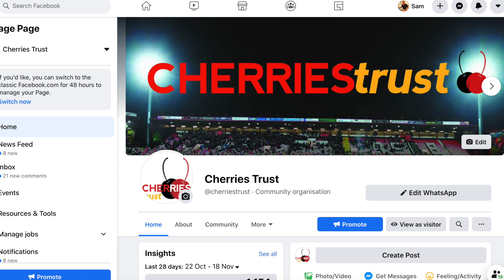PREVIEW: An Hour With Jason Tindall - A Look Forward To A Chat With The AFC Bournemouth Manager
Tom Jordan and Sam Davis look forward to Sunday night's 8pm chat with Jason Tindall and give a little background into how it came about, what Cherries supporters can expect, and also the kind of questions JT was facing.

This opportunity was established through the Cherries Trust, which works to provide a voice for all AFC Bournemouth fans. Things like this wouldn't have been possible without them, and the more people on board with the Cherries Trust, the stronger they can be.